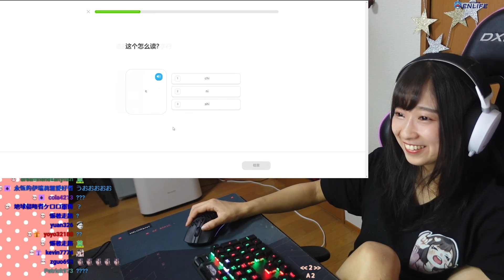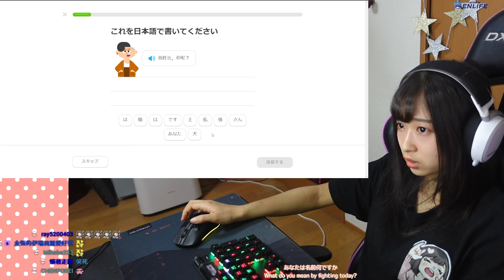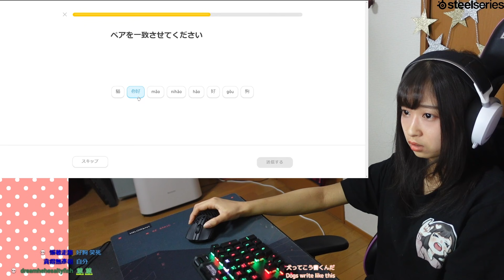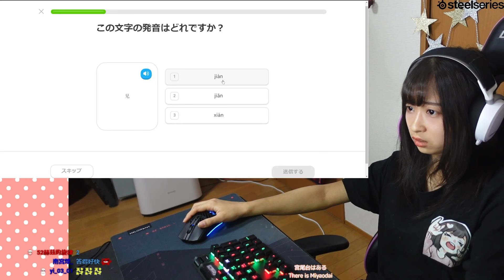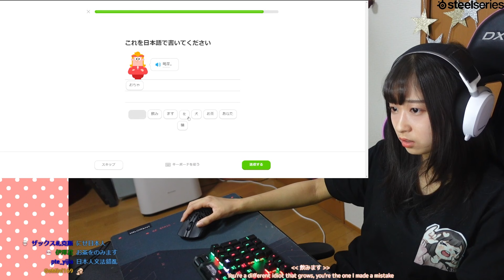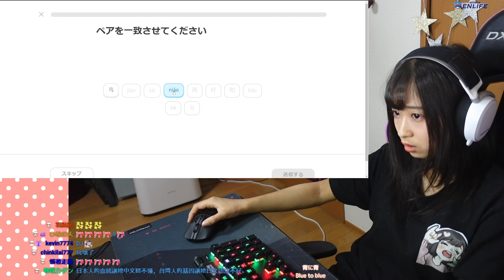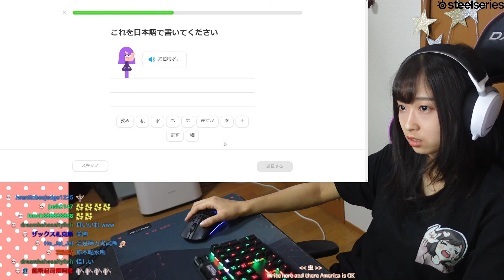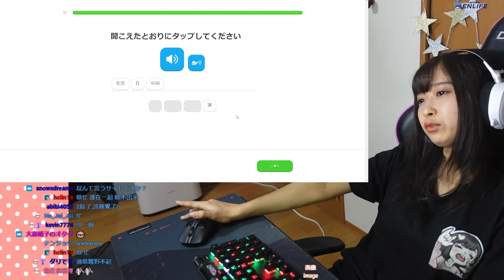【小学生】中国語試験、馬鹿すぎて泣いた・・・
よかったらチャンネルメンバーになってくれたら嬉しいです！

Twitchで主にゲーム配信をしているHiNas3です。

21:40 涙

The comments section may be automatically disabled by YouTube.

スポンサー様SteelSeries